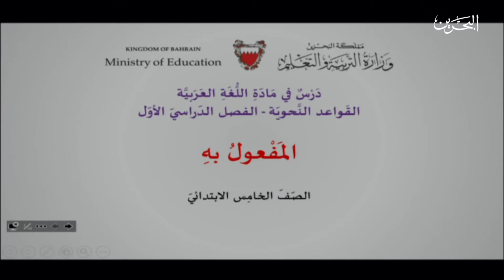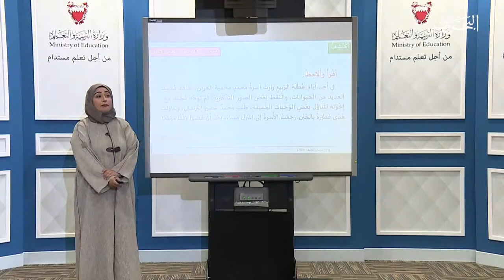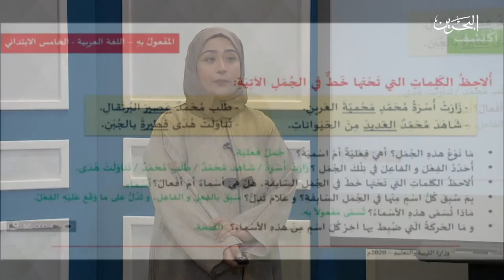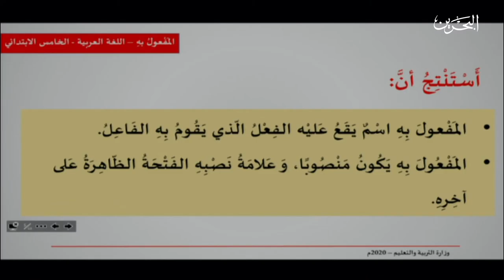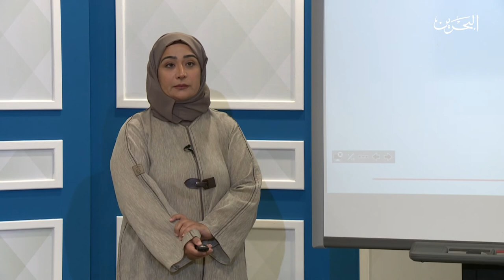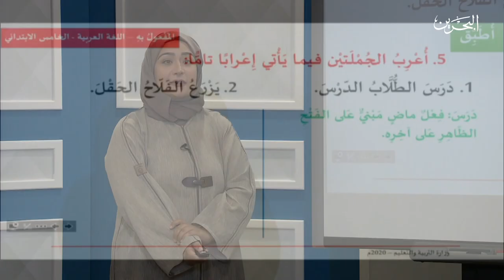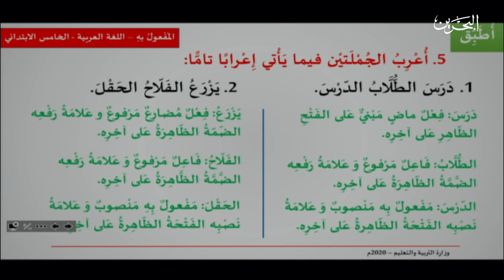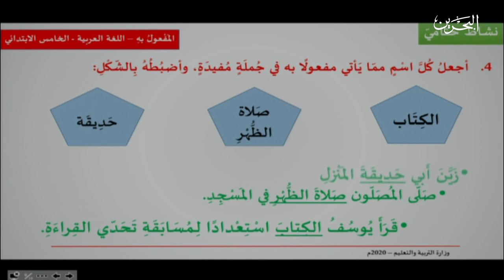اللغة العربية للصف الخامس الفصل الاول -القواعد النحوية المفعول به